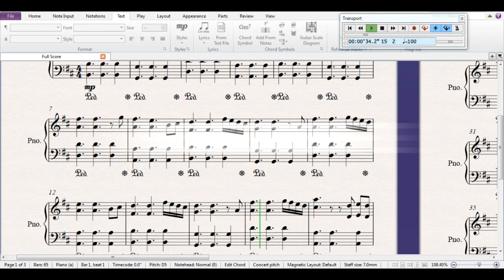張柏芝公開三胎生父，劉德華首次承認，朱麗倩發文暗示張柏芝二胎也是劉德華的，謝霆鋒大怒？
張柏芝公開三胎生父，劉德華首次承認，朱麗倩發文暗示張柏芝二胎也是劉德華的，謝霆鋒大怒？↵[Description]